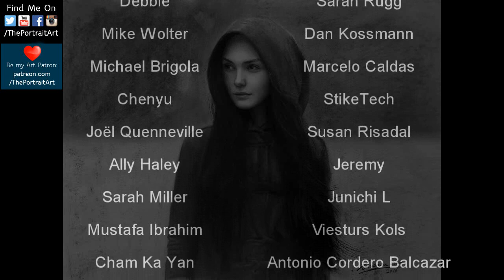Curious about the process? "Girl In The Wind" - Charcoal Drawing - FREE Art Tutorials (link in desc)